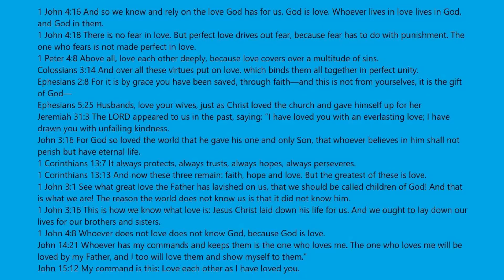Mega Fun Obby Code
Please Use This Code Before It Expires!